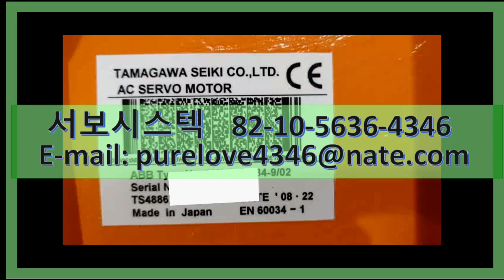ABB TAMAGAWA AC SERVO MOTOR 3HAC 025724-001/03(T34889N9043E413) SERVO REPAIR